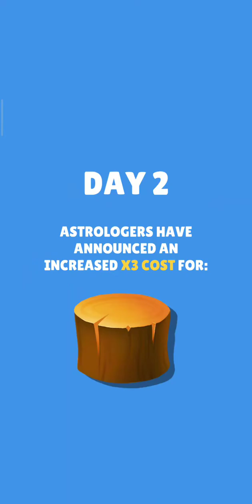my land - king defender unity source code